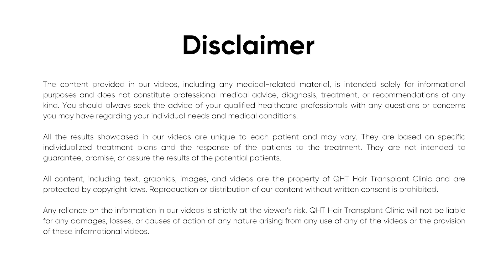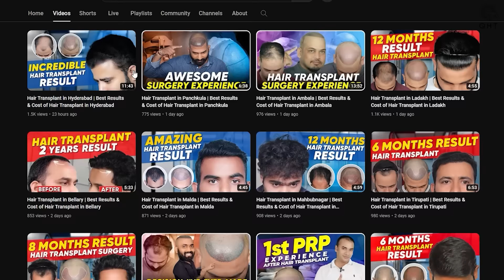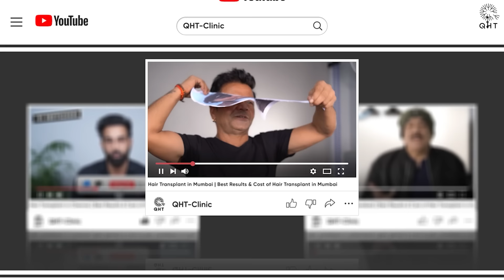Hair Transplant in Indore | Best Results & Cost of Hair Transplant in Indore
QHT is now another name of trust & guaranteed satisfaction when it comes to hair transplant in Indore. Our expert team surgeons & clinical staff have done more than 15 thousands successful surgeries. We are well equipped with ultra-modern instruments & amenities to deliver extra-ordinary results. QHT is one of the premier Hair Transplant clinic in India, having world class infrastructure and changing life's of many patients.

If you are looking for best hair transplant in Indore we will be happy to serve you.